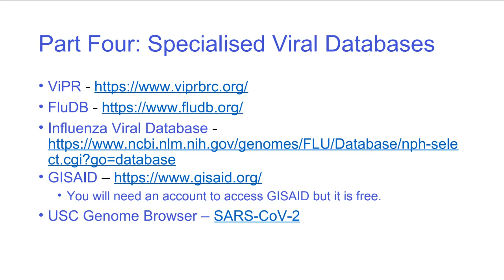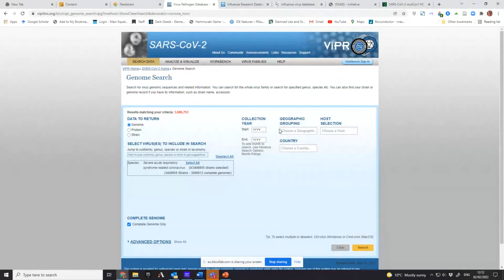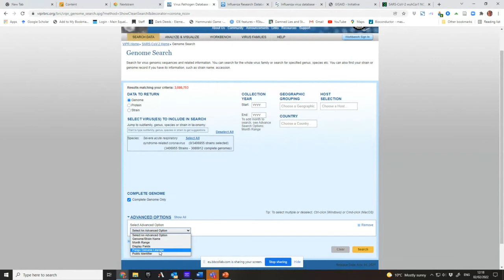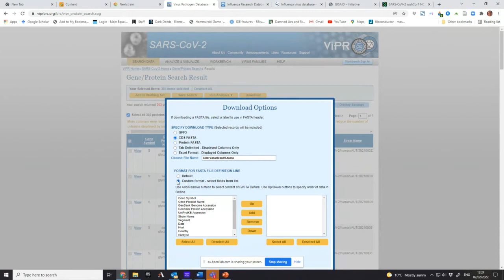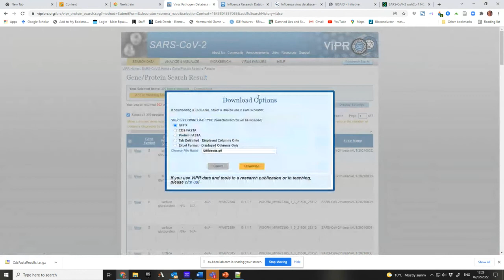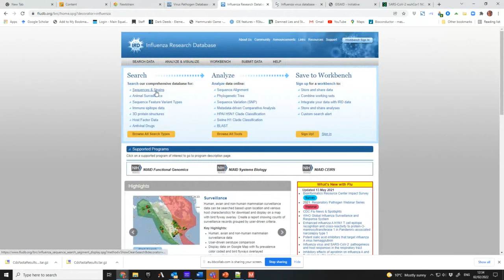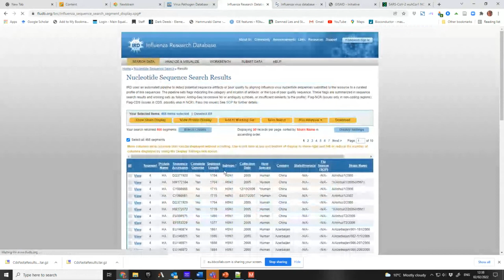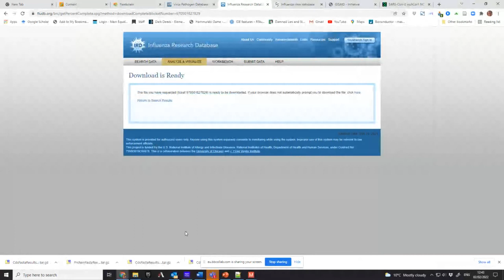ViPR and IRD